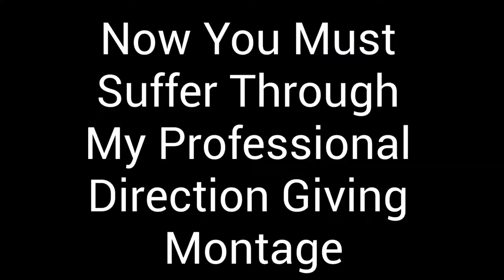What Happened to the Sprayer!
Well the combination of wind and weight ended up tipping the sprayer, hope you enjoy.